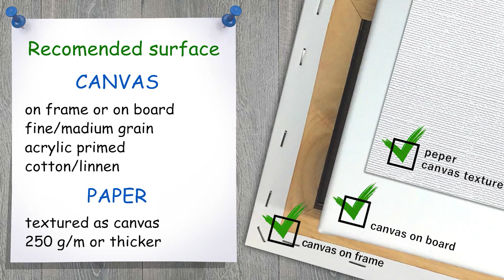Waltz. Romantic dance couple. 🎨ACRYLIC How to paint. DEMO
🌸 Today we paint with acrylic! The main idea of this tutorial - romantic composition with a couple dancing the waltz! let's paint with multiple colors! In this tutorial, we paint with brushes that imitate the strokes of a palette knife and we analyze all nuances of this painting.